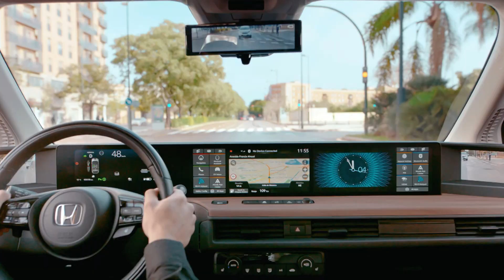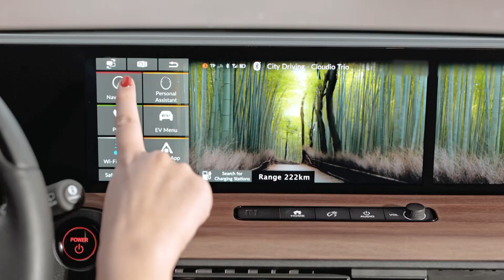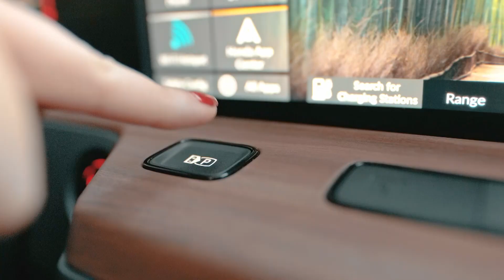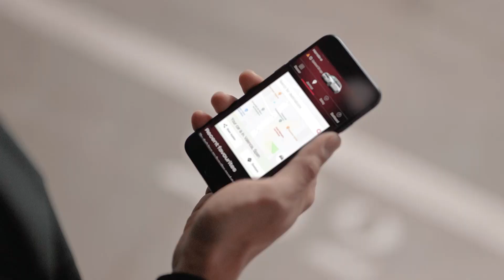TRASTEANDO EL HONDA E: POR QUÉ ES ALGO DIFERENTE A LO EXISTENTE... ¿PERO MEJOR? (PRUEBA/TEST)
Honda E, Kia Soul eléctrico, Mini eléctrico, Mazda Mx-30... las marcas de automóviles aceleran en la carrera por sacar automóviles eléctricos de ámbito urbano, y también para crear nichos de producto que difícilmente se sustentan por el precio de adquisición, en relación a los kilómetros y capacidad de batería que pueden recorrer.

La electrificación permite diseñar carrocerías diferentes, con más libertad para escoger las formas, y el mercado se empieza a inundar de coches con diseños y conceptos que difícilmente podríamos ver con motores de combustión.

Este Honda E es algo diferente a lo que habíamos visto hasta la fecha; un coche con precio de berlina de representación, tamaño de utilitario, y montones de elementos de diseño futuristas y con guiños al pasado, algo así como si Peugeot hubiera decidido sacar adelante su E-Legend.

Entérate en este vídeo y en tiempo real de todas las particularidades del Honda E, cómo funciona, y mis impresiones.

Si quieres encontrar el mejor coche al mejor precio, tu sitio es carwow.es

- Conducción autónoma
- Novedades...